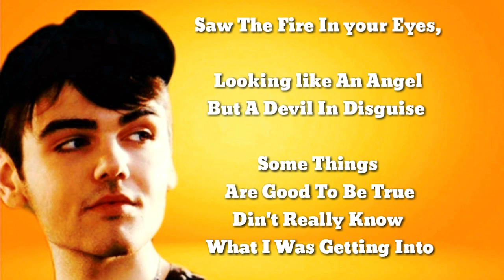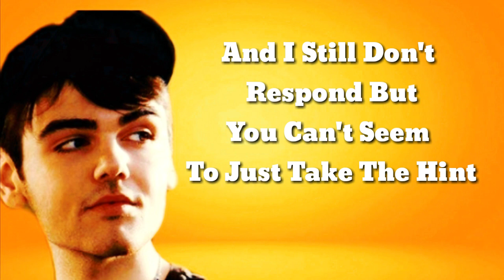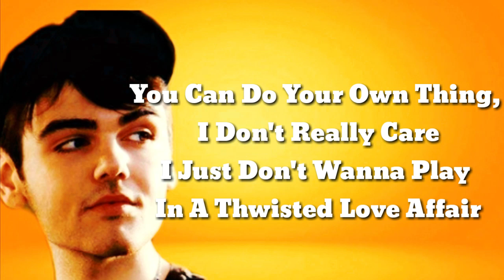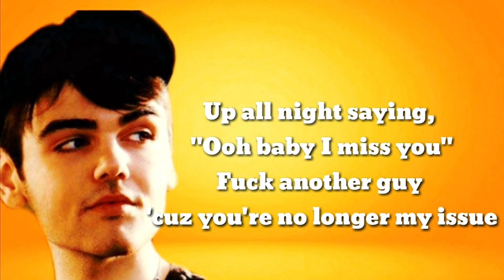Nico Collin-Hit List (Lyrics)